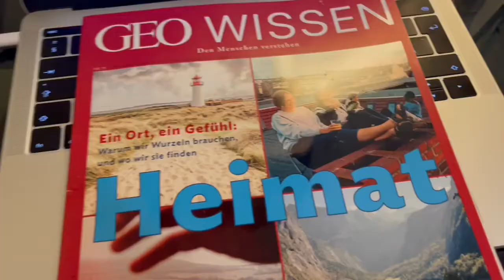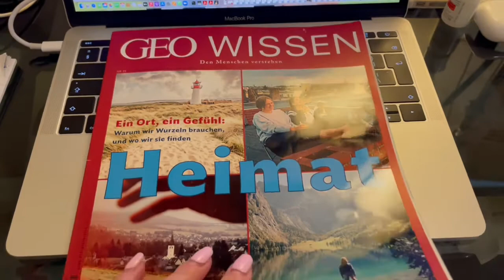Erster Israel Vlog seit dem Krieg in der Ukraine